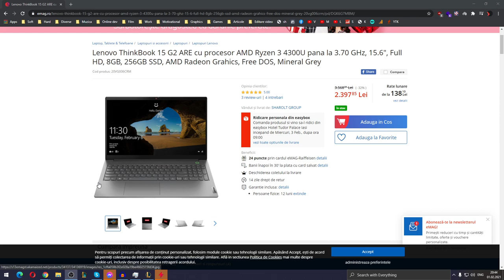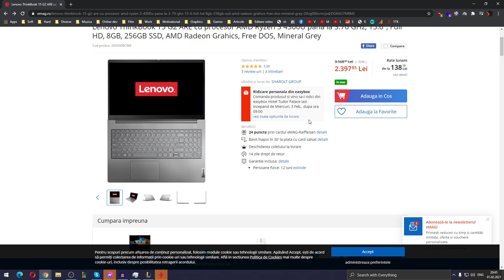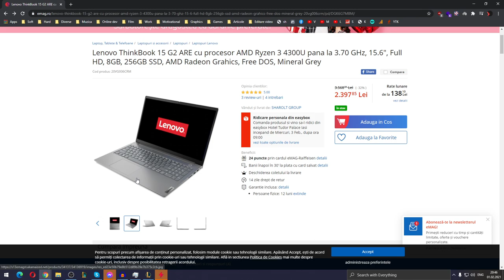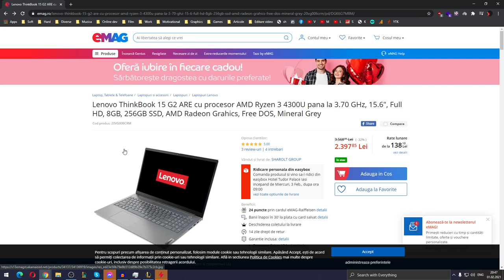CEL MAI BUN laptop pentru ȘCOALA ON-LINE și light gaming - buget 2500 de lei